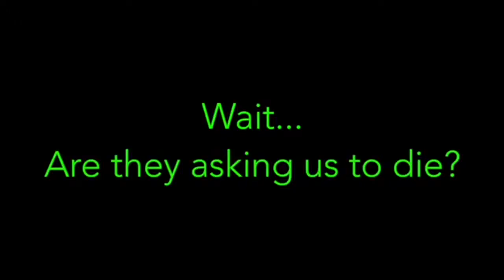Trump at War With God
My people do you see and understand the mindset we ALL are dealing with? These are the ignorant bastards who are ruling over us all. “We At War?” Which is what @realdonaldtrump said. These people are at war with God. So, let’s see who is going to win! I have never seen anyone who has 💪 long enough to 🥊 with God.  To my people get your 🍿 ready.  This is a show you do not want to miss. All you have to do is stay out of the way and watch.